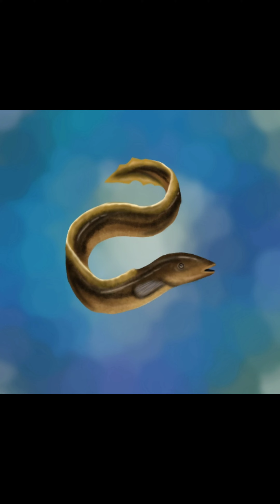Guess the Animals | Week 15 | Tamil | digitalart | expectation vs Reality | hytj15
This video is for new youtubers getting started. showing them my experience as a knowledge purpose only to know what to expect the journey of youtuber

youtube journey motivation,
youtube journey anyway you want it,
how to start a youtube journey,
youtuber expectations vs Reality,
can we start youtube full time,
few weeks after starting youtube,
how important the upload timings in YouTube as a contant creator,
how much views we get in a week
YouTube beginners doubt in Tamil voiceover
the practical experience of my journey you can learn all positive or negative which need to be avoided